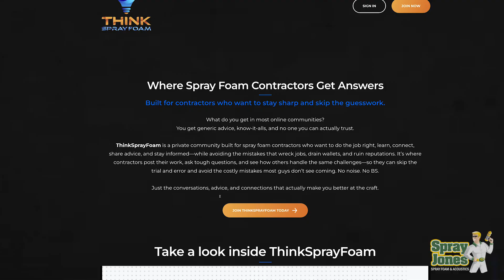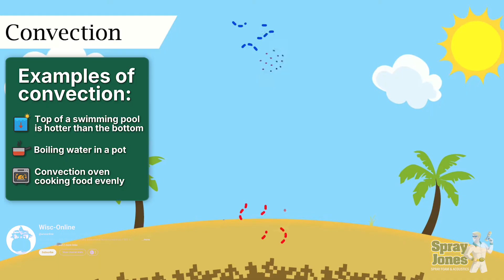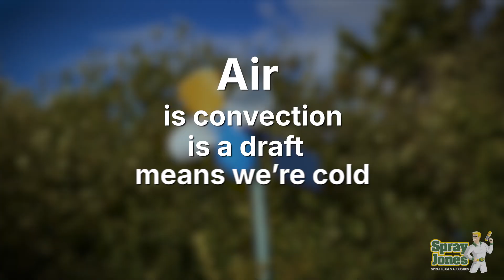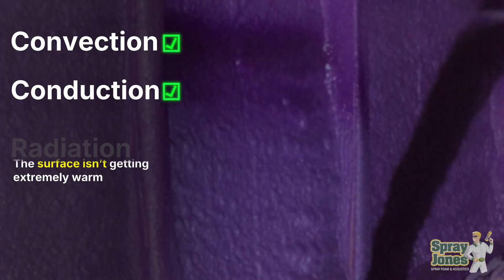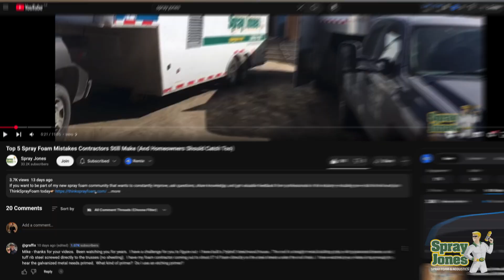What is insulation? And why spray foam is in a league of its own.